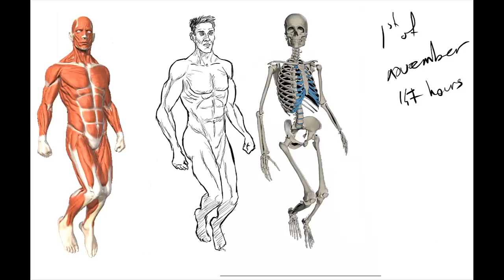Road to 1000 hours of drawing practice (Update) - 140th and 172nd hours sketchbook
Hi, this is meant to be an update video I squeeze before I upload a spider man drawing (without using a reference.. I hope :))